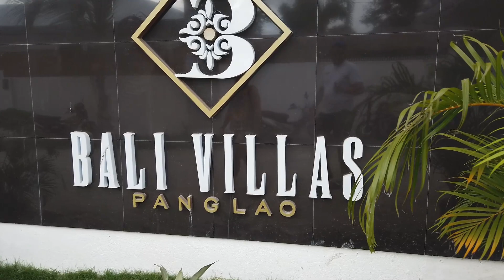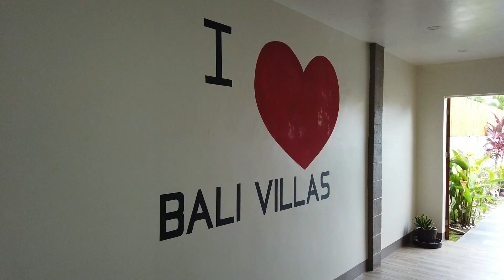Rex Jairus @ 4th